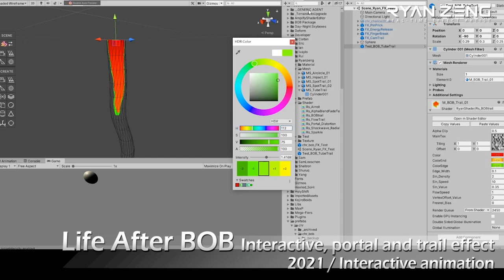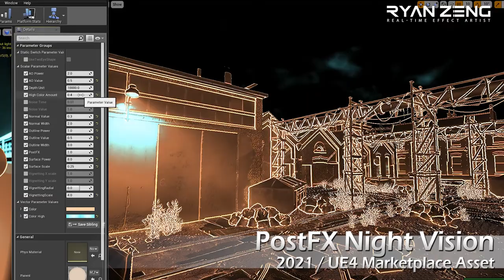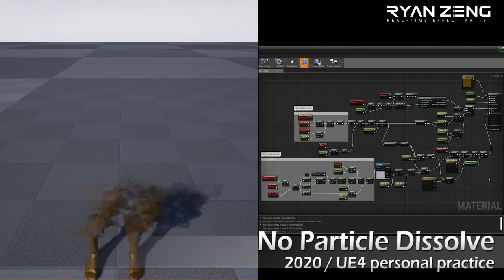2022 RyanZeng Real TimeVFX Reel